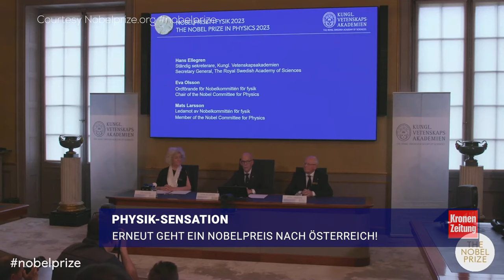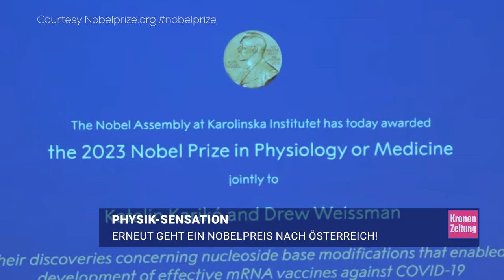Physik-Sensation: Erneut geht ein Nobelpreis nach Österreich! | krone.tv NEWS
Was für eine Sensation! Nach Anton Zeilinger im Vorjahr geht der Physik-Nobelpreis zum zweiten Mal in Folge nach Österreich. Heuer kommt Ferenc Krausz (61) in den Genuss dieser besonderen Auszeichnung.